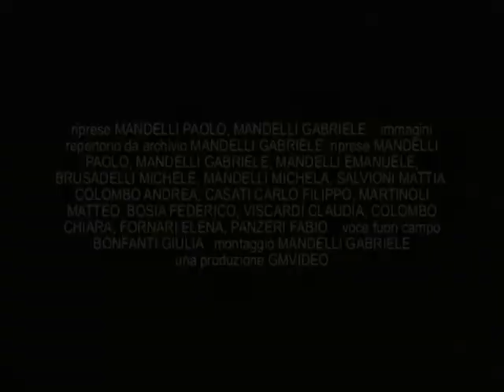GRAZIE DON LUCA - trailer dvd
E' DISPONIBILE IL DVD "GRAZIE DON LUCA, L'ORATORIO SALUTA E RINGRAZIA DON LUCA FUMAGALLI".
Realizzato domenica 8 settembre 2012 in occasione del saluto a Don Luca Fumagalli.
Il ringraziamento dell'oratorio al suo sacerdote per i sei anni, dal 2006 al 2012, di cammino insieme.

PRENOTAZIONI presso il BAR DELL' ORATORIO